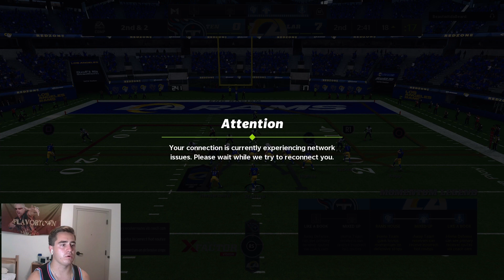MADDEN 22 NEXT GEN: JALEN RAMSEY AND THE RAMS MAKE EVERYONE RAGE QUIT!